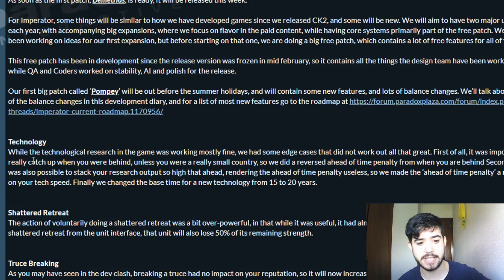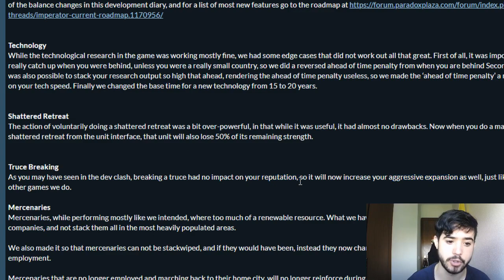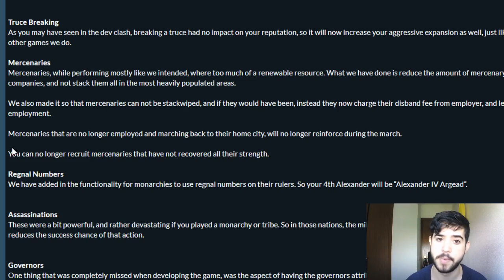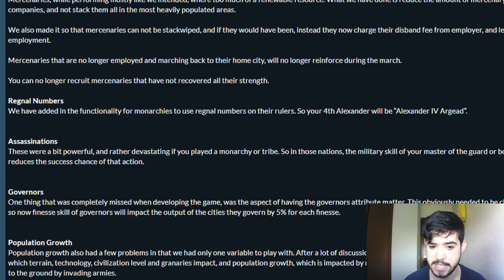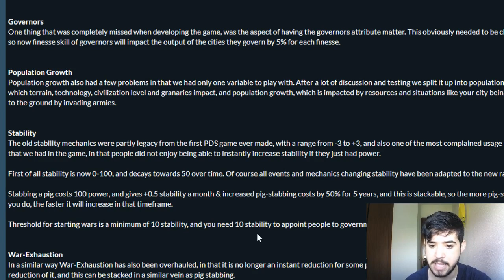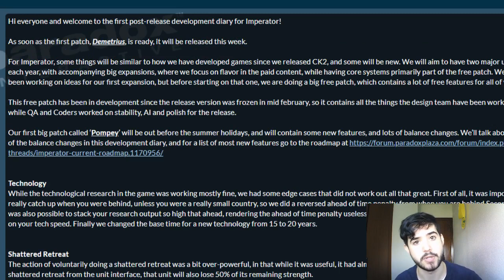PRIMEROS CAMBIOS DEL 1.1 - IMPERATOR ROME en ESPAÑOL